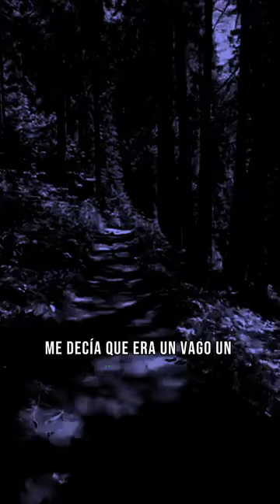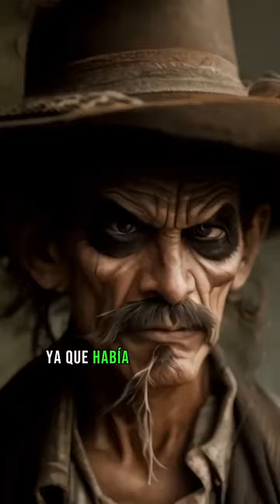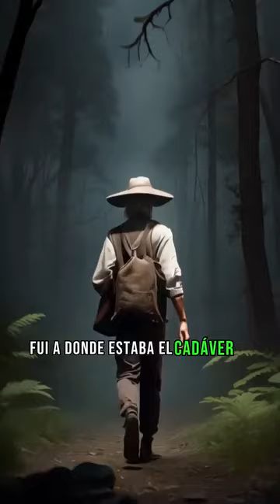15 de octubre de 2024